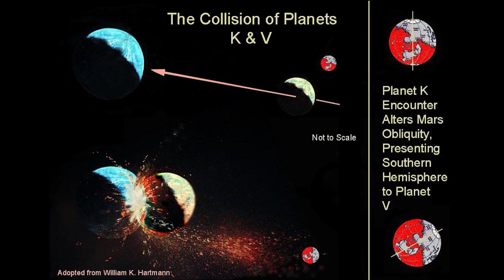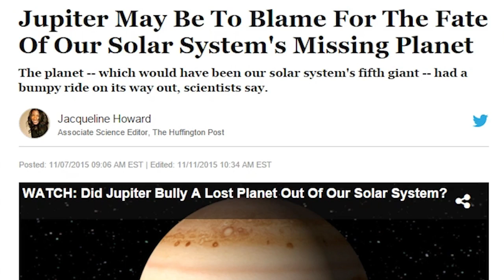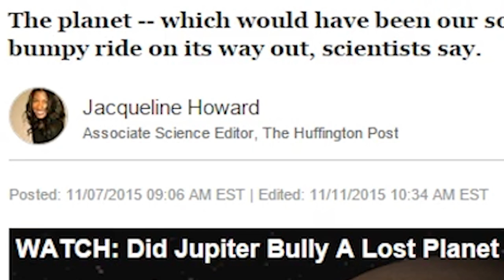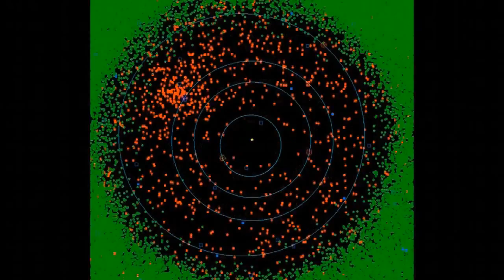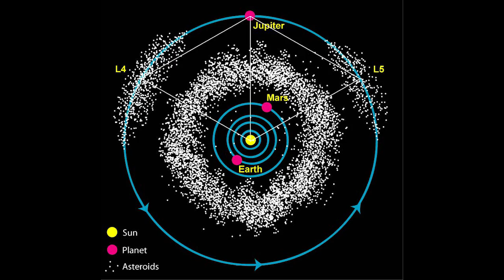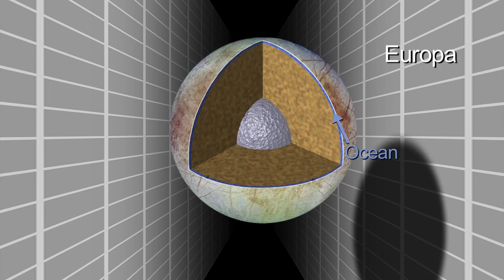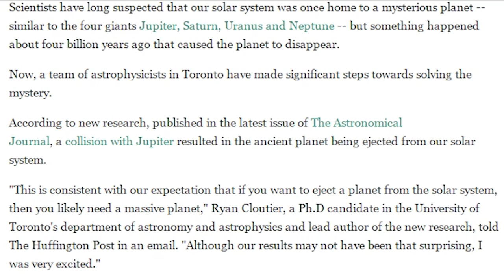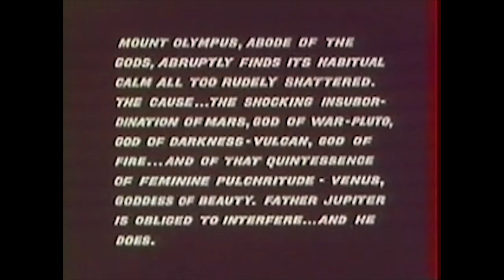Is Jupiter a dangerous Planet Killer?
A team of sketchy scientists have teamed up to accuse planet Jupiter of Murder. They're on a witchunt with handfulls of flimsy WTF evidence that wouldn't hold up in Judge Judy's court. So Why is every media outlet running with this story?
Could the Black Cube of Saturn be setting up the Monarch of Planets for a big Frame?

Jupiter is not a bully or a killer!

Who can say what of the Early Solar System Formation Blues?

T
@newTHOR on twitter
Jupiter May Be To Blame For The Fate Of Our Solar System's Missing Planet

Scientists have long suspected that our solar system was once home to a mysterious planet -- similar to the four giants Jupiter, Saturn, Uranus and Neptune -- but something happened about four billion years ago that caused the planet to disappear.
Now, a team of astrophysicists in Toronto have made significant steps towards solving the mystery.
According to new research, published in the latest issue of The Astronomical Journal, a collision with Jupiter resulted in the ancient planet being ejected from our solar system.
"This is consistent with our expectation that if you want to eject a planet from the solar system, then you likely need a massive planet," Ryan Cloutier, a Ph.D candidate in the University of Toronto's department of astronomy and astrophysics and lead author of the new research, told The Huffington Post in an email. "Although our results may not have been that surprising, I was very excited."
The researchers created computer simulations of our solar system's four giant planets and their moons, including Jupiter's moon Callisto and Saturn's moon Iapetus.
In a process of elimination, the researchers then measured whether each moon in the solar system would have still followed its current orbit if its host planet was responsible for ejecting the ancient lost planet some four billion years ago.
The researchers found that Jupiter, the largest world in our solar system, was the only one capable of ejecting the lost planet while retaining the current orbits of its moons.
For instance, in order for Saturn to have ejected the long-lost planet, the collision of the two planets would have been so violent that Iapetus's orbit around Saturn would have been thrown off course.
"Conversely," Cloutier said, "if you run the same experiment with Jupiter you find that Jupiter is capable of ejecting the fifth giant planet whilst retaining an orbit of its moon Callisto."

According to a recent study in The Astrophysical Journal, Jupiter probably kicked a ninth planet out of our solar system back in the day.
The study attempts to answer a question raised in 2011, when scientists realized that our solar system just isn't quite right. Based on what we see in other solar systems, it would be much more normal for us to have at least one more planet -- a fifth gas giant, like Saturn or Jupiter. Otherwise, the way our solar system is laid out just doesn't make much sense.
The simplest explanation is that the ninth planet had a close encounter with one of the other gas giants, and that it was pulled from the sun's gravitational pull as a result. But was it Saturn or Jupiter that did the deed? In the new study, researchers took a look at the orbits of the two planet's moons, looking for evidence that they could exist in their current trajectory after such a violent encounter.
"Our evidence points to Jupiter," lead author Ryan Cloutier, a PhD candidate at the University of Toronto, said in a statement.